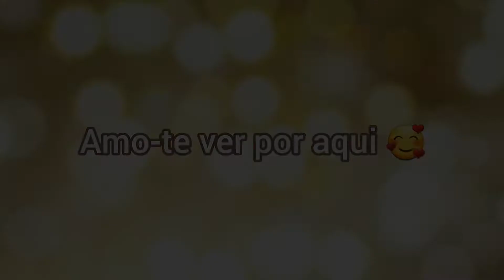Fiz uma passadeira linda pra mim 😉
Meu Instagram